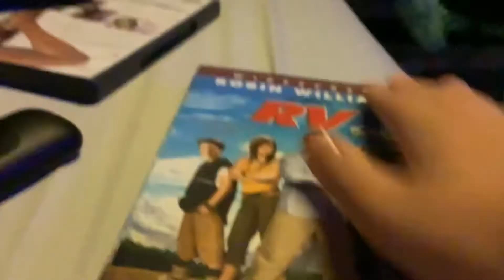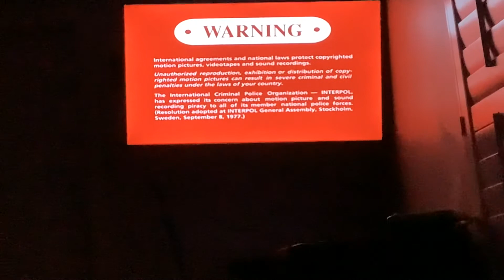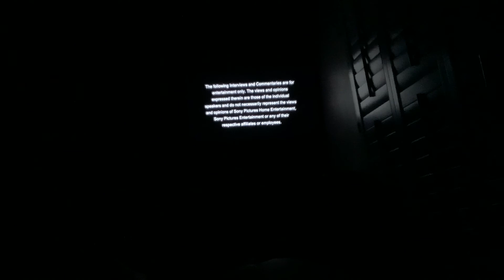Brody watching the opening to rv